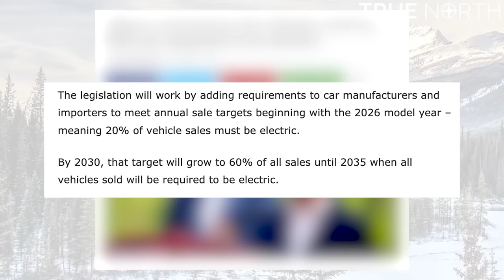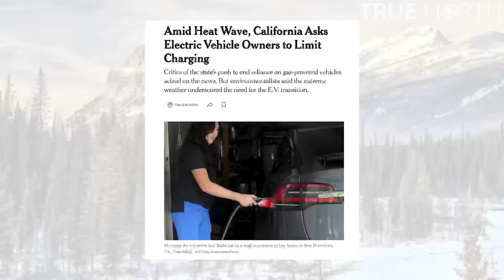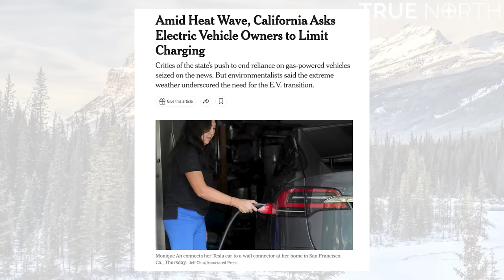Is Canada ready for electric vehicles?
The Trudeau government has announced that by 2035, every major passenger vehicle sold in Canada will need to be electric. But is Canada ready for this drastic change?

In his latest video, Anthony Furey questions if Canada’s energy infrastructure can sustain the surge in electric vehicles. In California, the government asked electric vehicle owners to stop charging their cars because the state couldn’t handle the demand for energy – will the same thing happen in Canada? Further – despite all the talk about “greener vehicles,” what about the environmental impact of mining for critical minerals needed to manufacture electric vehicles?

What do you think? Is Canada ready for electric vehicles?